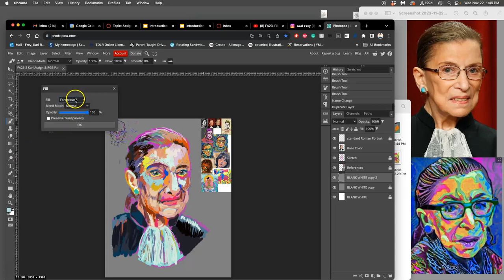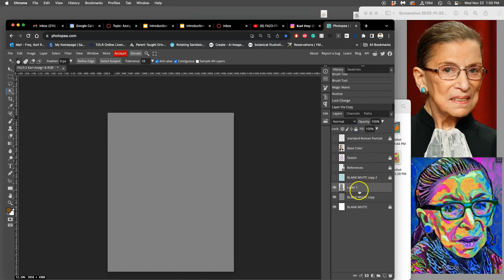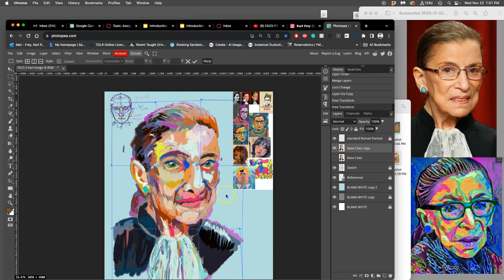5 Finishing the Base Colors in Digital Portrait Painting in Photopea Freeware